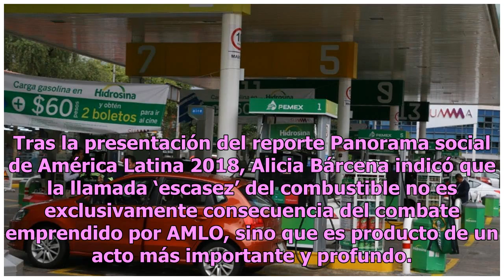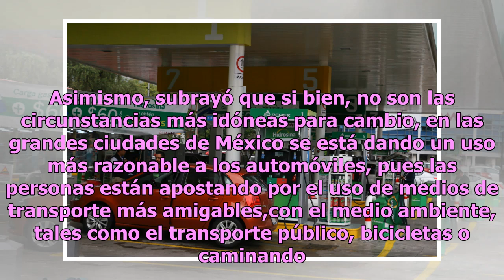Cepal aprueba y apoya estrategia de AMLO contra el huachicoleo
El día de hoy Alicia Bárcena, secretaria ejecutiva de la Comisión Económica para América Latina y el Caribe (Cepal), dijo estar a favor de la estrategia emprendida por el presidente de México, Andrés Manuel López Obrador, contra el robo de combustible (huachicoleo); incluso, reconoció que durante lo...